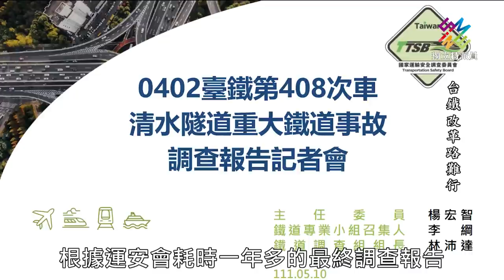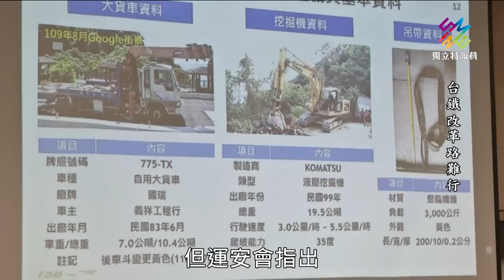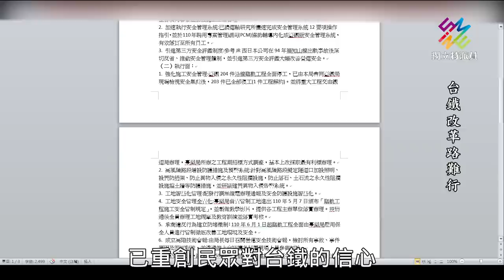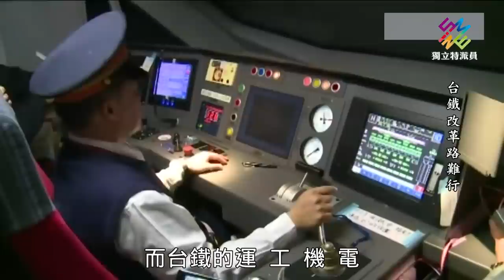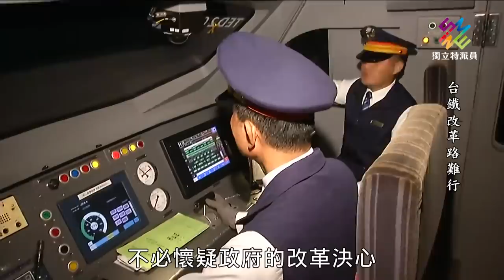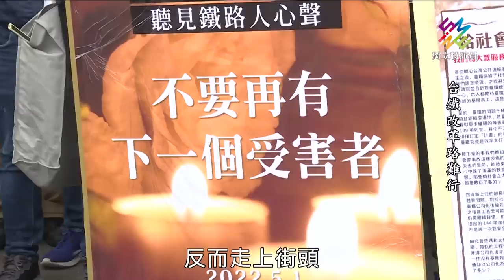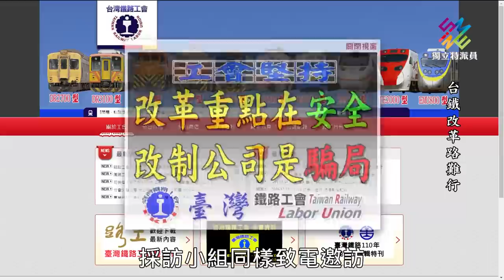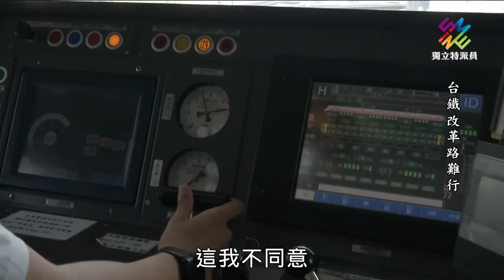台鐵公司化三讀通過，各方觀點有歧異。｜台鐵改革路難行｜公視 獨立特派員 第752集 20220601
端午連續假期，原本要比照五一勞動節罷工的台鐵工會最後取消行動，讓交通部和返鄉民眾都鬆了口氣。立法院更在5月27日三讀通過《國營台灣鐵路股份有限公司設置條例》，跨出台鐵公司化重要一步，預計讓台鐵在2024年1月完成公司掛牌。

不過台鐵公司化後，民眾對於台鐵安全改革的疑慮就解決了嗎？去年4月2日發生台鐵太魯閣號事故，至今一年多，運安會日前提出最終調查報告，認為悲劇會發生，主要是因為台鐵局的安全規定非常不足。

但台鐵企業工會認為，公司化草案裡頭沒有載明安全兩個字，認為公司化根本是場騙局；而台鐵產業工會則認為，公司化不等於安全，兩件事情應該拆開來說。究竟各方的想法跟主張是什麼？